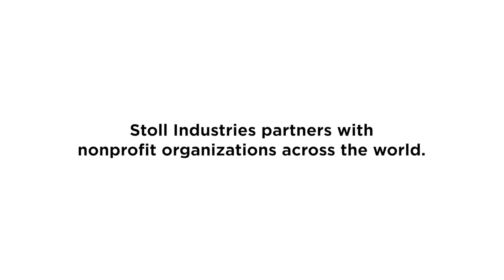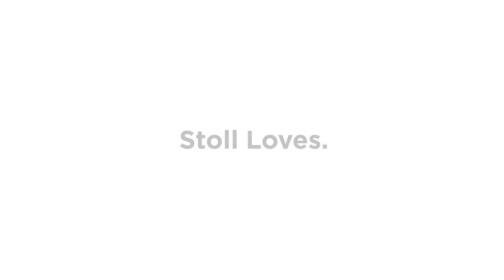Stoll Cares - India